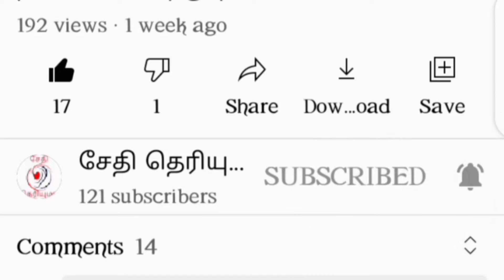கீத்ரூன் கிராமம்...... பற்றித் தெரியுமா?